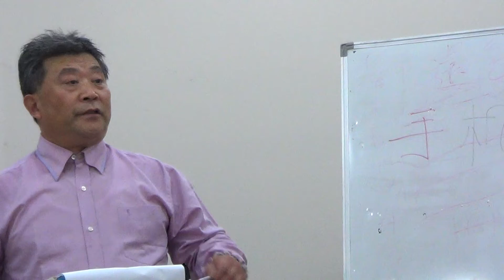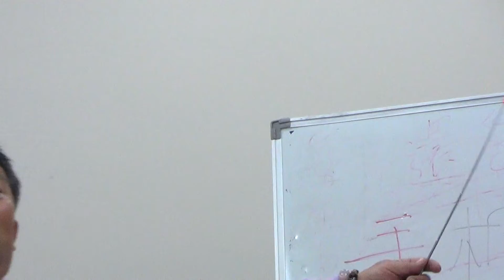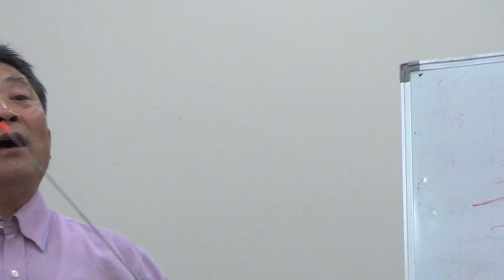大鵬忠孝快閃第15堂1如何正確呼吸說話與歌唱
專業教學:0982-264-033請洽陳小姐
語言學大師 男高音聲樂家 國家戲劇表演家 夢麒麟老師,三十年"一萬場"的專業演出
獨家研發"專業科學嗓音健康課程":讓愛唱歌的朋友在最短的時間迅速拓展音域,解決唱高音的苦惱!!此外對於口吃 失聲 倒嗓 長繭 聲帶萎縮的根本解決
目前致力於台灣種子歌唱聲樂家的培養
1.用"中文"從事聲樂"詠嘆調"教學, 期待台灣美好的聲音被全世界聽到
2.用聲樂調性重新詮釋台灣民謠 及國台語經典老歌,讓台灣優美的歌曲與世 界接軌
歡迎所有喜愛歌唱藝術的朋友一起來為"台灣聲樂表演藝術"而努力!!